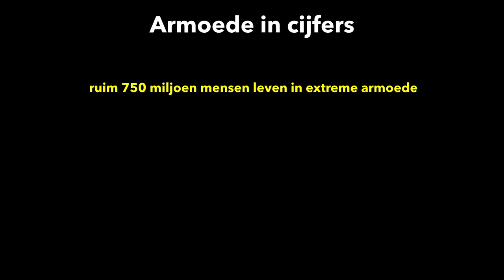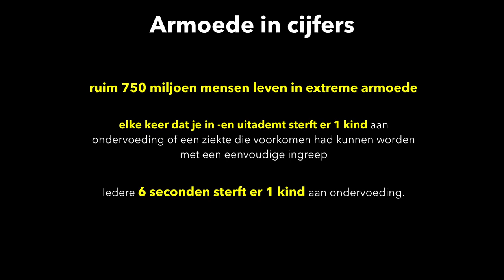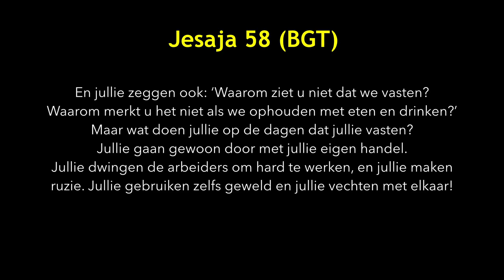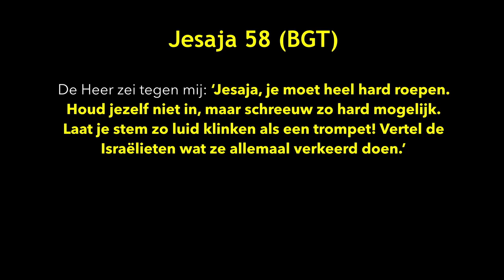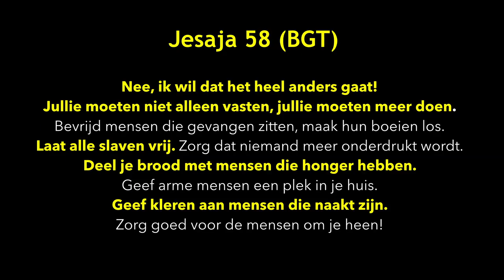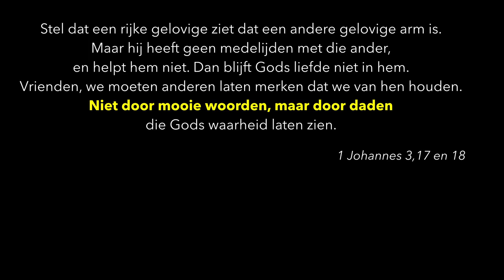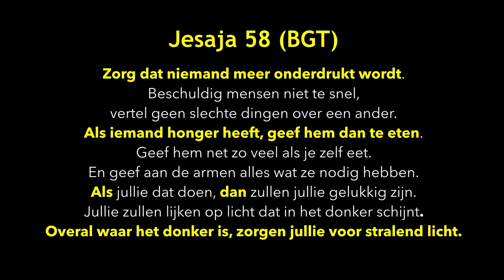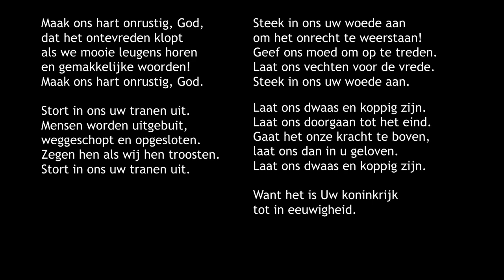Armoede - Gert Jan van Dommelen - 2 juni 2019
Titel: Armoede
Spreker: Gert Jan van Dommelen
Datum: 2 juni 2019